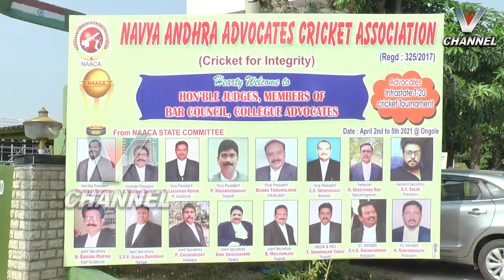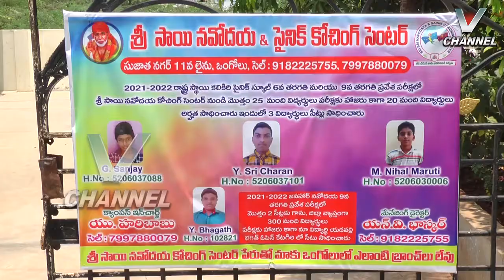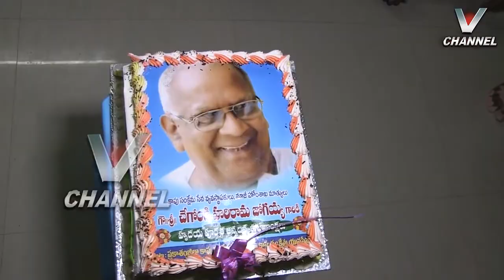V NEWS | 06.04.2021 - 7.30 PM